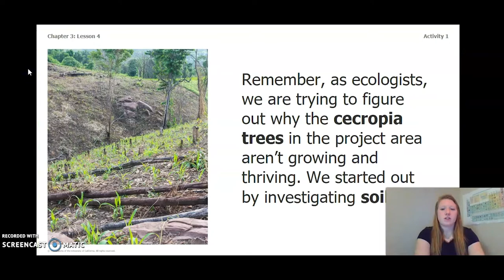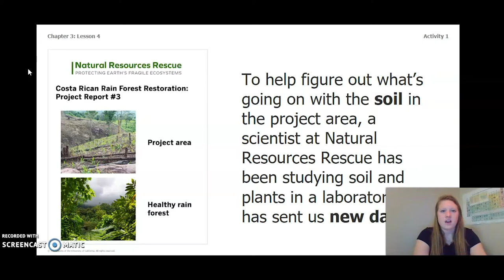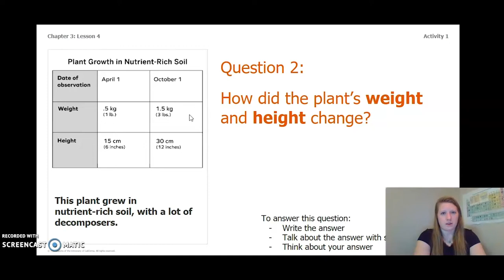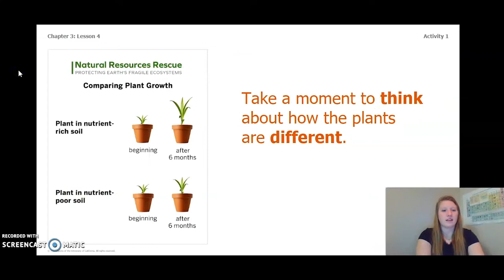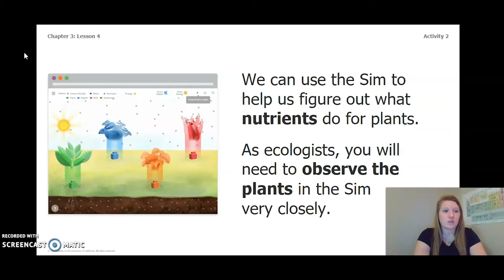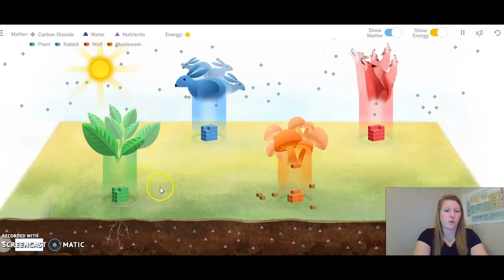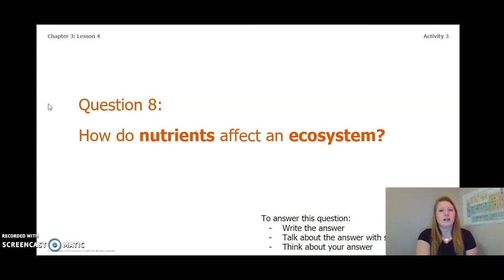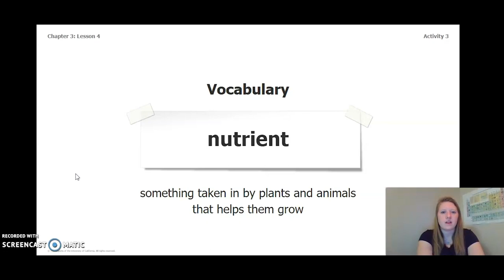Science, 5th Grade, 5/28, Nutrients & Soil